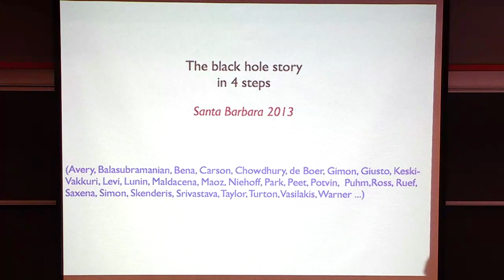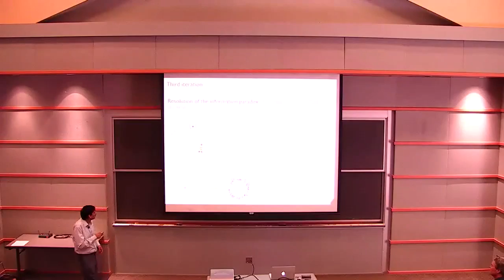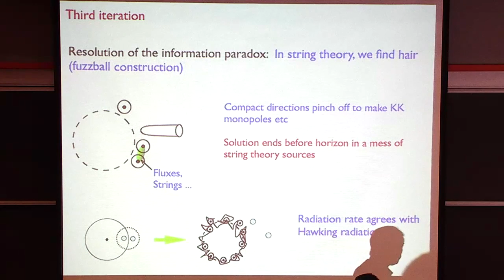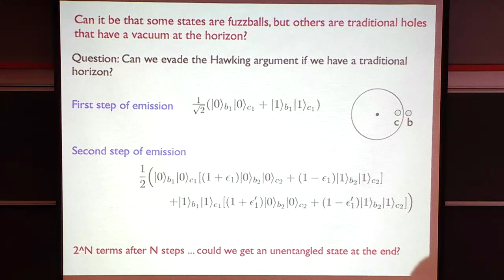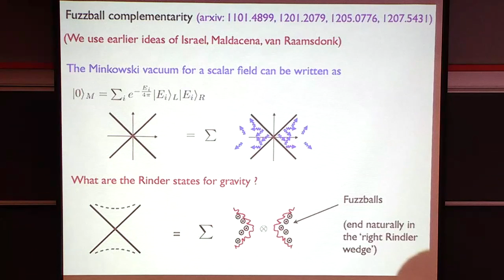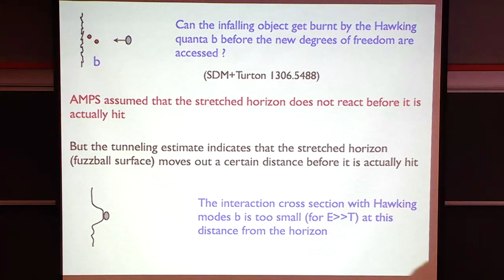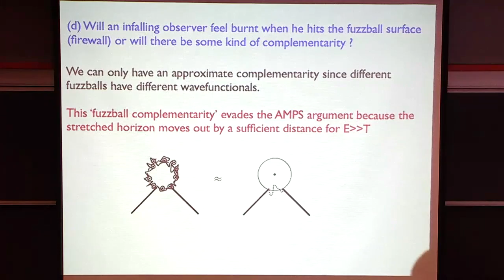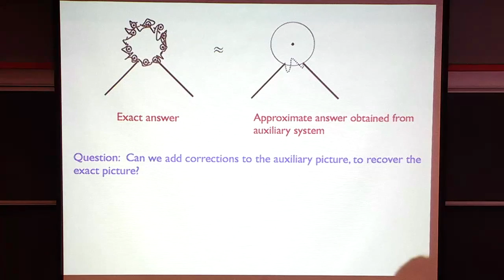The Black Hole Story in 4 Steps | Samir Mathur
Samir Mathur
OSU & KITP

'The Black Hole Story in 4 Steps' lecture given by Samir Mathur at the KITP Rapid Response Workshop: Black Holes: Complementarity, Fuzz, or Fire?

Coordinators: Raphael Bousso (UCB), Samir Mathur (OSU), Rob Myers (PI), Joe Polchinski (KITP), Lenny Susskind (Stanford)
Scientific Advisor: Don Marolf (UCSB)